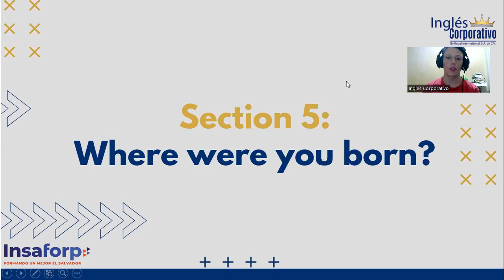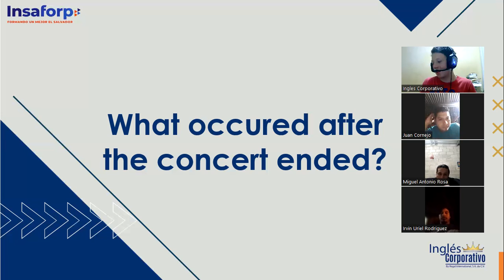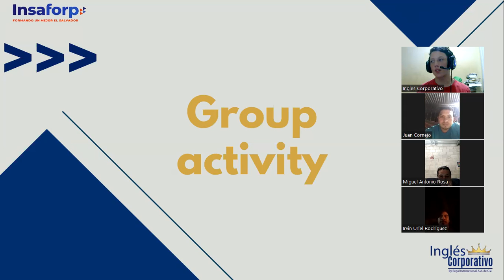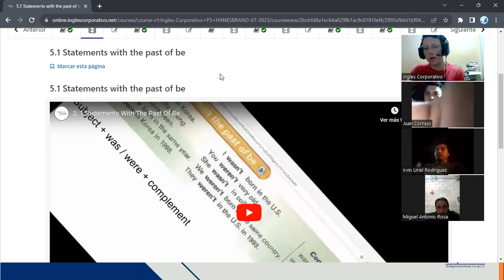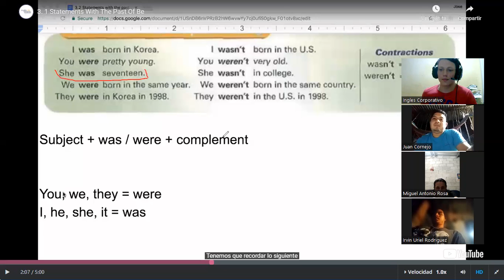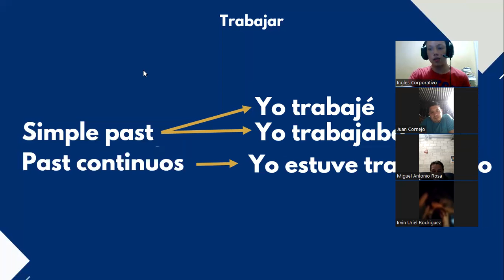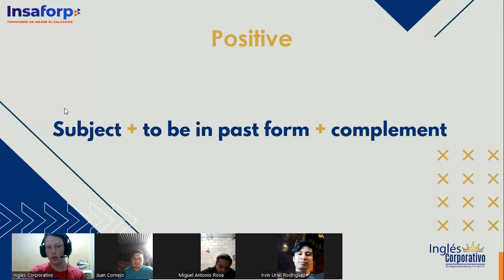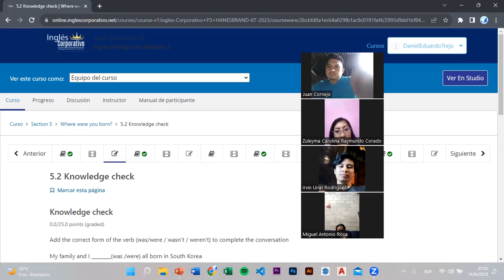SESSION 13 - 14/08/2023 - P3-01-MIXTO-C-07-23 - TREJO - Where were you born?